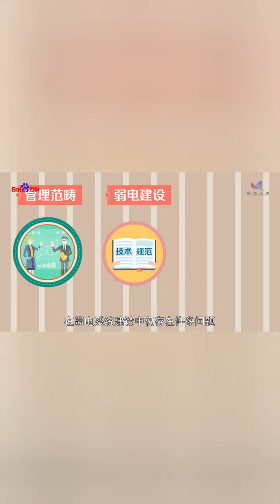一分钟了解弱电工程